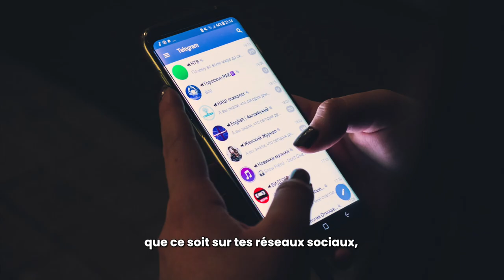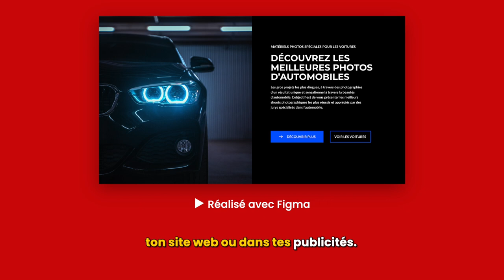LES 5 ÉTAPES POUR POSITIONNER SA MARQUE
Il est important de positionner sa marque dans le domaine de son entreprise pour plusieurs raisons :

Identité : La position de ta marque dans ton domaine définit ton identité et ta personnalité en tant qu’entreprise. Cela peut aider les clients à comprendre ce que tu fais et ce que tu représentes.

Différenciation : En positionnant ta marque de manière unique, tu peux te différencier de la concurrence. Les clients peuvent alors mieux comprendre tes avantages compétitifs et pourquoi ils devraient choisir ton entreprise plutôt qu’une autre.

Ciblage : En positionnant ta marque dans ton domaine, tu peux mieux cibler ton public. Cela peut aider à attirer des clients plus qualifiés et à augmenter les ventes.

Cohérence : Une position claire de ta marque peut aider à maintenir une cohérence dans ta communication et ton marketing. Cela peut aider les clients à reconnaître ta marque et à établir une relation avec elle.

Croissance : En positionnant ta marque dans ton domaine, tu peux augmenter ta part de marché et ta croissance. Cela peut aider à établir une réputation solide et à augmenter la fidélité des clients.

En conclusion, il est crucial pour une entreprise de positionner sa marque dans son domaine d’activité pour plusieurs raisons.

Tout d’abord, cela aide à définir l’identité de l’entreprise et à la différencier de la concurrence. Ensuite, cela permet de mieux cibler le public visé et de maintenir une cohérence dans la communication et le marketing.

Enfin, cela peut aider à augmenter la part de marché et la croissance de l’entreprise. En résumé, la position de la marque dans le domaine de l’entreprise est un élément clé de sa réussite à long terme.